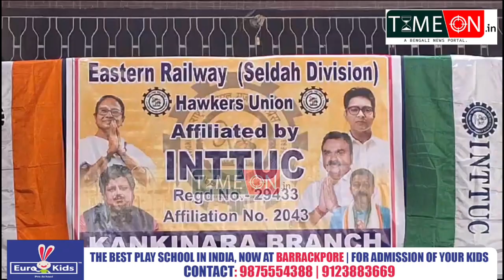কাঁকিনাড়া রেল স্টেশনে হকারদের হাতে তুলে দেওয়া হল পরিচয় পত্র উপস্থিত INTTUC সাংগঠনিক জেলা সভাপতি